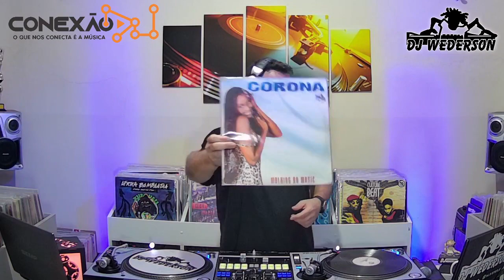As 7 Melhores Músicas Da Conexão DJ By Wederson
✔ Mixado pelo DJ Wederson em 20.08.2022.
♫ Volume 613.